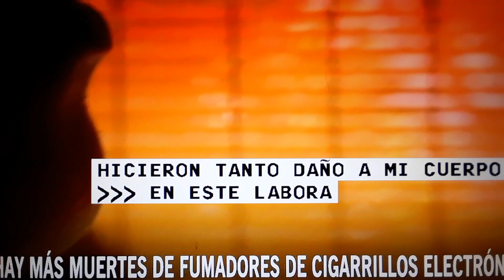Hay mas muertes por el uso de cigarrilos electronicos.